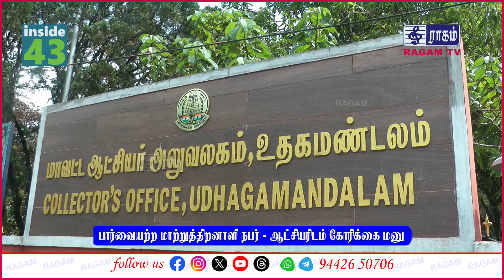பார்வையற்ற மாற்றுத்திறனாளி நபர் - ஆட்சியரிடம் கோரிக்கை மனு